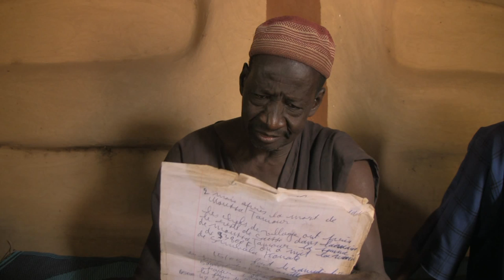Bouyagui Koli Bah_20.02.2010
Koli Bah - Bouyagui le 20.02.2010
la liste des chefs de village
© Marie Rodet et Fanny Challier